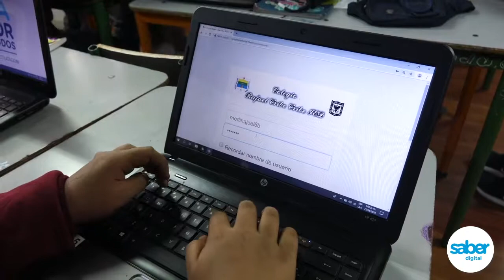El maravilloso mundo de la escritura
El docente Jaime Leonardo Cuesta acompaña desde hace 5 años el proyecto "El maravilloso mundo de la escritura" al que recientemente ha vinculado las TIC con el uso de aulas virtuales para el desarrollo de guías, foros y trabajos que complementan lo visto en el aula.  A través de la herramienta Moodle el docente se apoya para facilitar el desarrollo de competencias en escritura luego de  identificar en los estudiantes algunas falencias comunicativas, así mismo, está de acuerdo con que la lectoescritura es transversal a los demás procesos educativos y por ello se apoya en herramientas tecnológicas hacia las que los estudiantes tienen más apertura y que pueden servir para sus estudios superiores y futuro profesional.